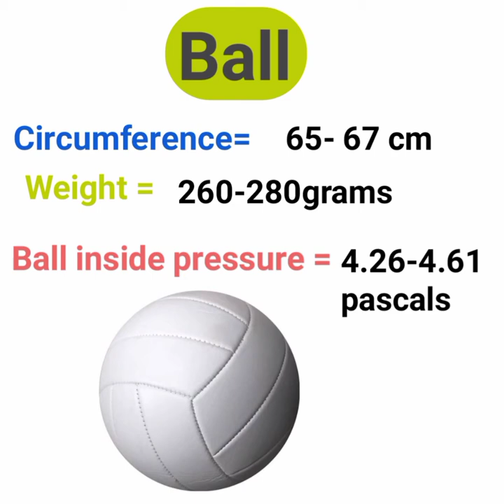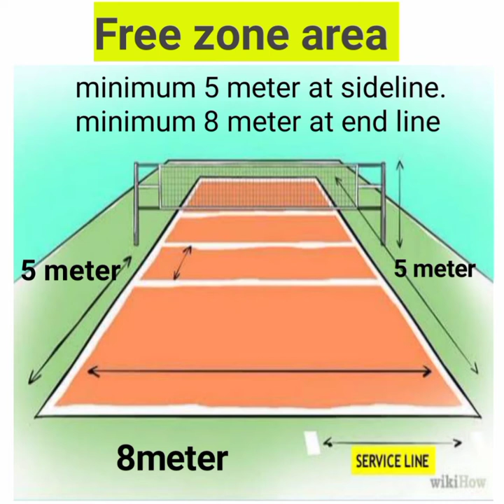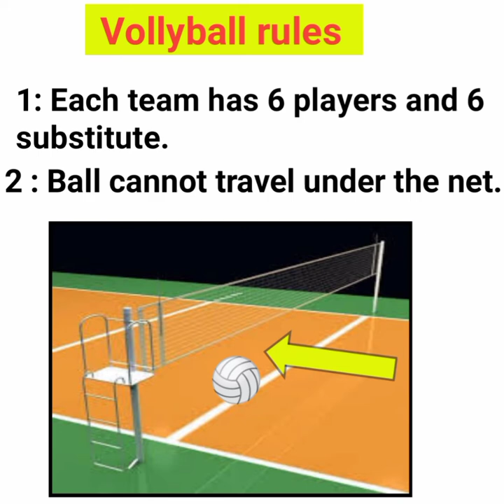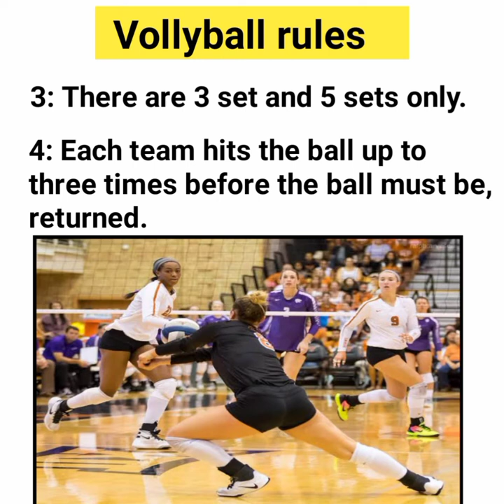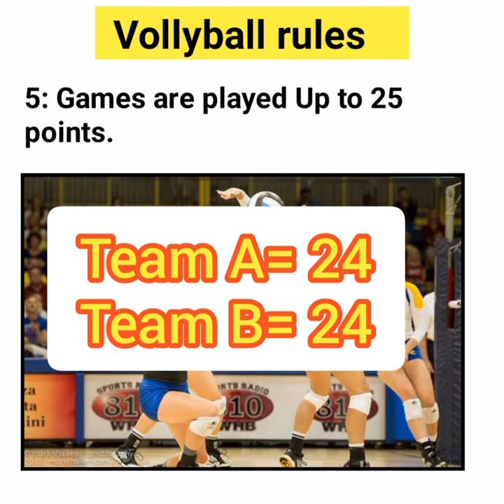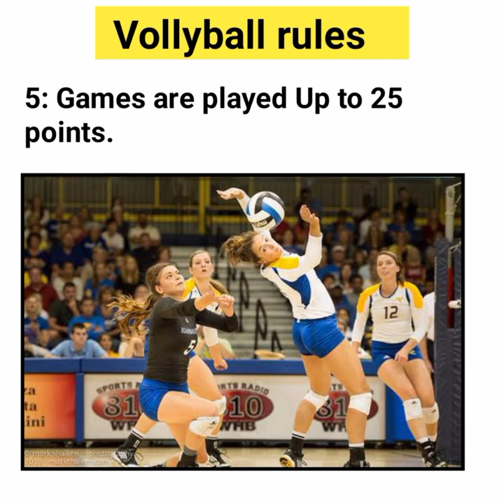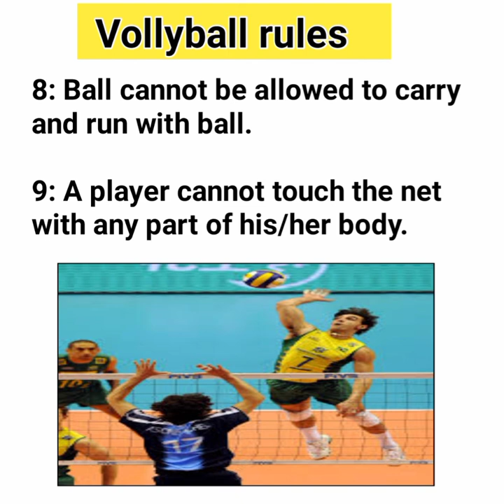vollyball game measurements and rules/ how to play vollyball. Ball dimension,Rules,and court in urdu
Vollyball ball dimensions, court dimensions and rules in urdu